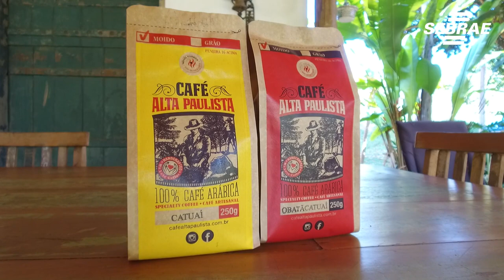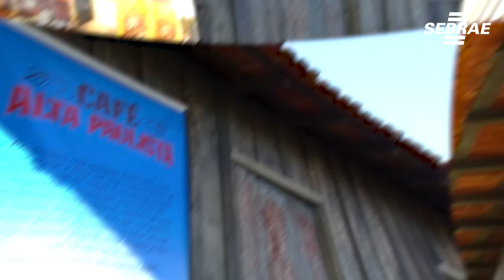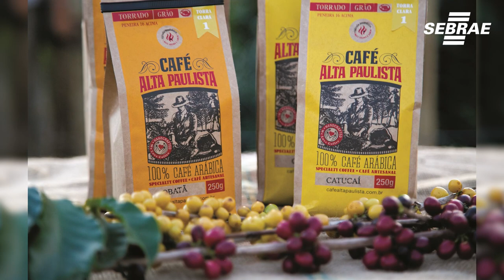Empreendedor aposta tudo no café e dá a volta por cima - Conte Sua História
Cassino é filho de produtor de café, e a partir de 2014 começou a se interessar no assunto. Foi para Garça e comprou um terreno ao lado do terreno do pai, para que juntos aumentassem a produção da plantação de café.

Atualmente o Cassiano é Presidente da Associação de Produtores de Cafés Especiais da Região de Garça, e junto com outros produtores estão pleiteando a Indicação Geográfica do Instituto Nacional da Propriedade Nacional, para que a região de Garça seja reconhecida como produtora de café.